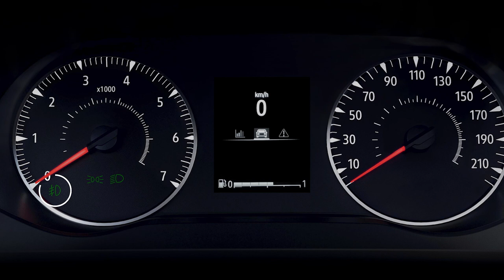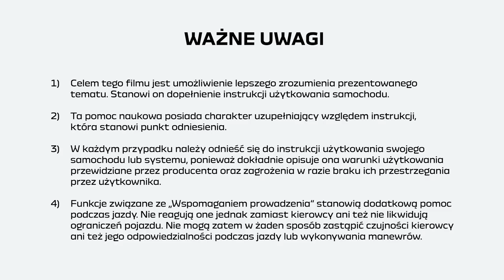Dacia Sandero | Kierunkowskazy i światła.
Dacia Sandero i Sandero Stepway zostały wyposażone w automatyczny system włączania i wyłączania świateł dziennych.

 / dacia_pl